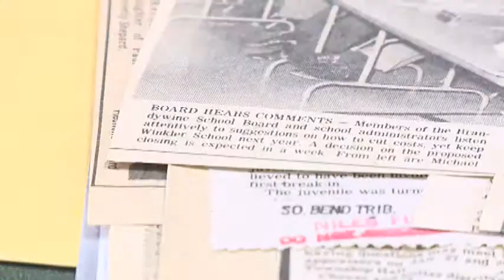6P SCHOOL INTO HOUSE PKG.mpg